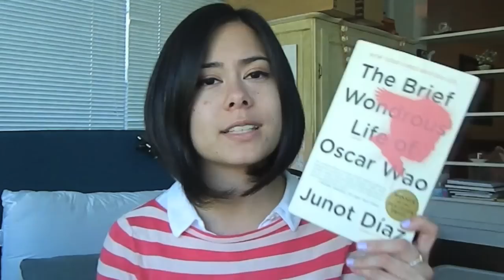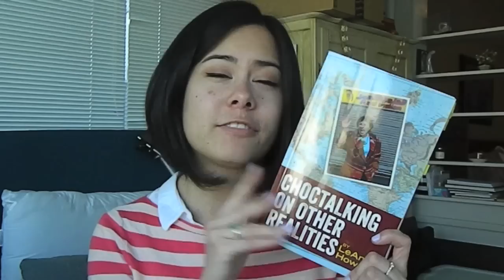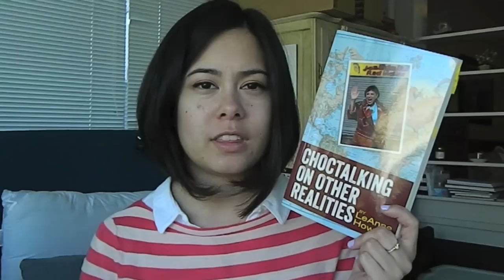February & March Wrap Up [2014]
In which I finally do my first wrap up of 2014!

Help me reach my fundraising goal for Relay for Life 2014!